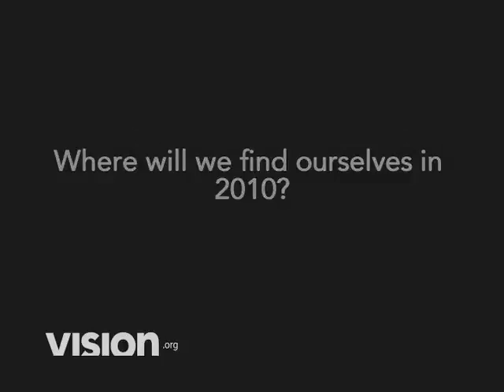Dr. Andrew Goudie on Issues Surrounding Alternative Energies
From Vision Media Productions. Andrew Goudie comments on the various alternative technologies; whether the technical effort is sufficient to solve our problems; whether our way of life is sustainable, and its impact on the environment. He also comments on the soundness of the climate change research; the vision of the Oxford University Centre for the Environment; and a look ahead to 2010.

Vision Media Productions
Producer: Duane Abler